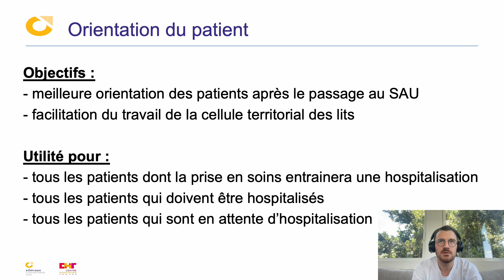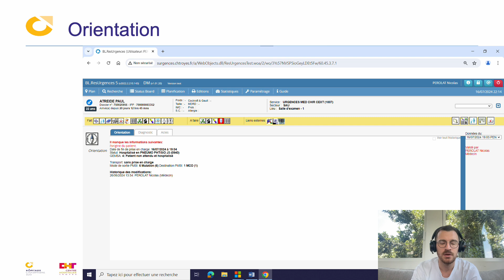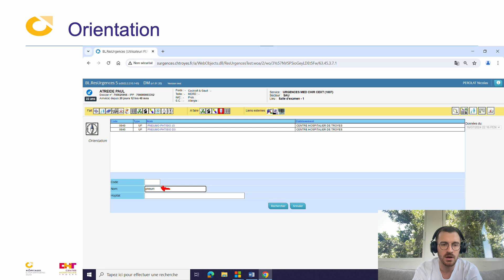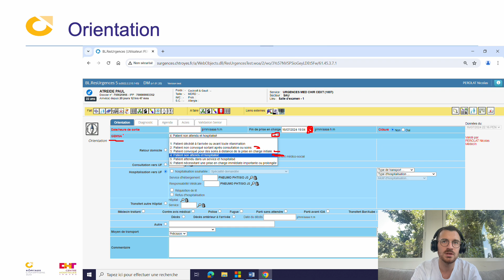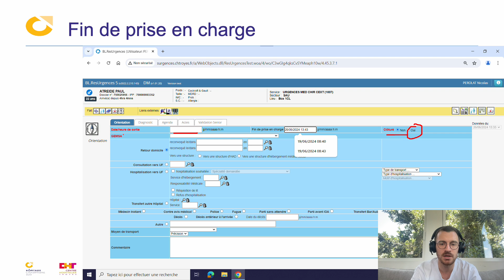ResUrgences - Orientation du patient (7/7) - Dr Nicolas Perolat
Formation Médicale Continue - Centre Hospitalier de Troyes

Retrouvez la présentation du Dr Nicolas Pérolat, Chef de service adjoint du SAU du CH de Troyes, sur l'utilisation du logiciel ResUrgences et sur la thématique "Orientation du patient".
Cette vidéo est la dernière d'une suite de 7 vidéos au total.